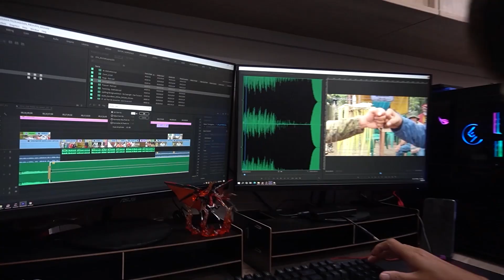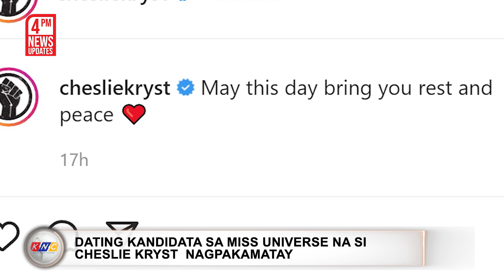Kill Plot kay BBM Inaalam ng PNP | Kidlat News Update (January 31, 2022 4PM)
Inaalam na ng Philippine National Police ang katotohanan sa ulat ng planong asasinasyon sa Presidential candidate na si dating Senador Ferdinand Bongbong Marcos, Jr. Ayon kay PNP Chief Dionardo Carlos nakikipag-ugnayan na sila sa ibang ahensya kaugnay ng naturang ulat.  Anumang impormasyon na makalap ang pulis, sinabi ni Carlos na ibibigay ito sa kinauukulan upang magawan ng aksyon. Sa ibinunyag ng kampo ni Marcos na isang post sa tiktok ang diumano pinagmulan ng assassination plot sa anak ng dating Pangulo. Nauna nang iniutos ng Cybercrime Office ng Department of Justice ang isang imbestigasyon ukol dito.

Ngayon Na!